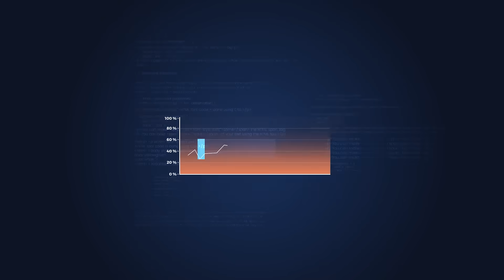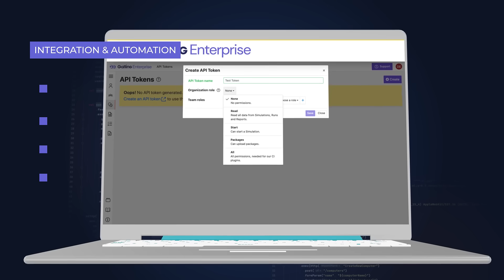Gatling Enterprise Cloud Version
Do you want to find a cloud-based load testing tool that is easy to integrate into your development pipeline?
We have what you need! From advanced reporting to integration and automation, Gatling Enterprise Cloud Version has all the tools to help you get started and succeed in integrating load testing into your development pipeline.